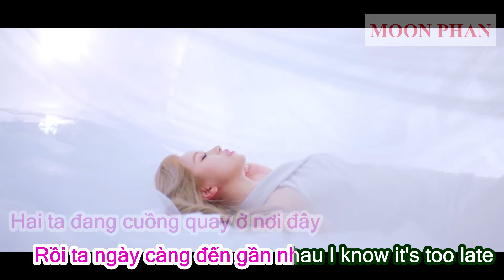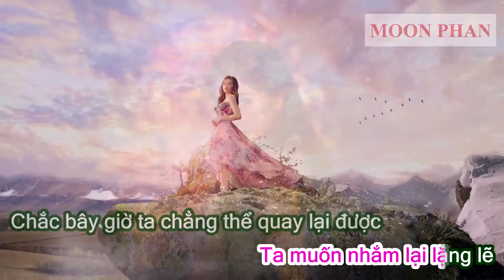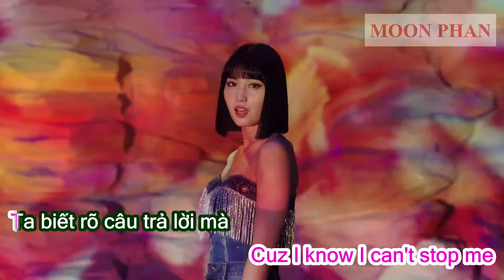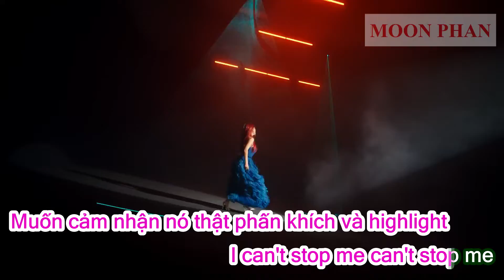[Karaoke Việt + Audio] I CAN'T STOP ME - TWICE